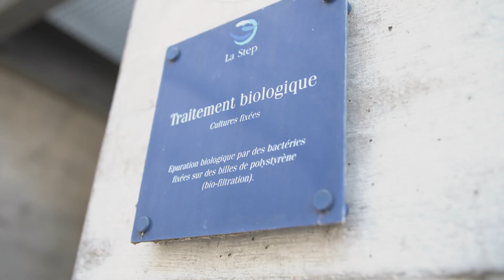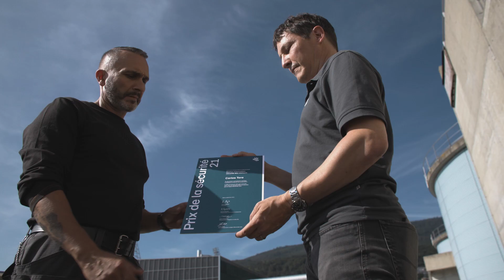Prix de la sécurité 2021 du BPA / Projet à la station d’épuration de Neuchâtel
Carlos Tora, employé communal à Neuchâtel, a remporté l’un des sept prix régionaux de la sécurité 2021 du BPA. Délégué BPA à la sécurité depuis 2019, il s’est engagé pour la sécurisation du parcours em-prunté par les visiteurs de la station d’épuration de sa ville. Grâce à son engagement, il a grandement contribué à l’amélioration de la sécurité de ces derniers.